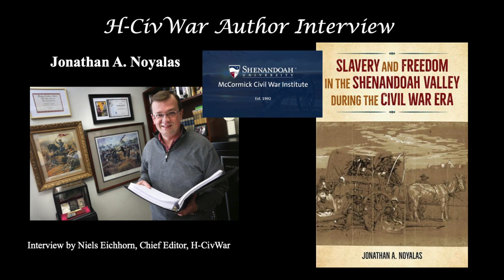Jonathan Noyalas Interview--U.S. Forces not helping Loyal Masters locate Fugitives